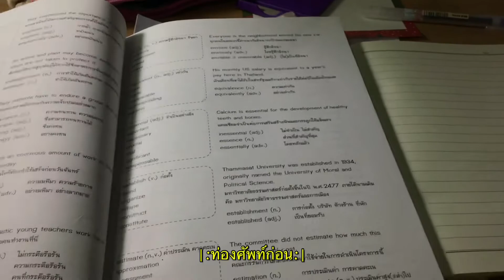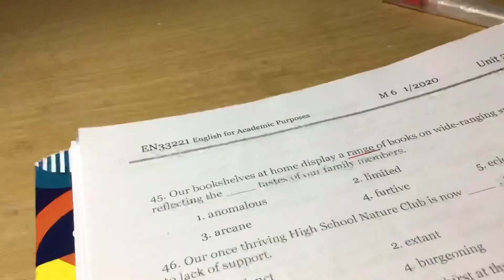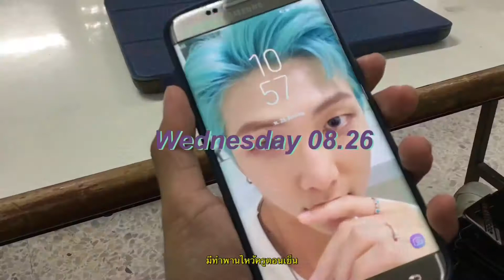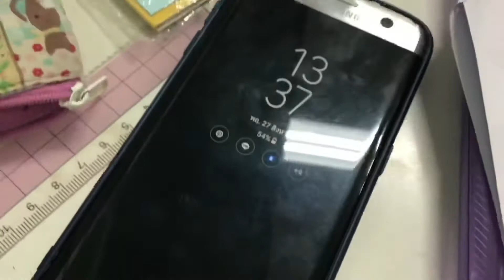Weekly vlog ,เรียน,อ่านหนังสือ,ทำพานไหว้ครู ✨💛Thai student High School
ในที่สุดก็ได้กลับมาถ่ายvlogกันสักที / ช่วงนี้เหนื่อยมากงานก็เยอะเราจะพยายามหาเวลามาถ่ายอีกนะคะ
อย่าลืมดูแลสุขภาพกันด้วยนะคะทุกคน 🥺❤️
Edit :VLLO